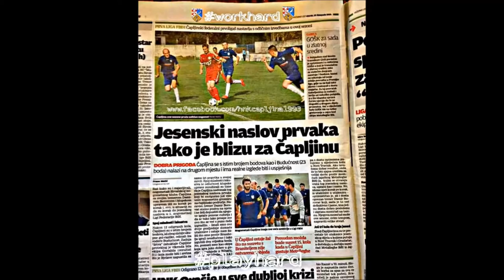Himna HNK Čapljine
Mi smo nikli podno Gradine mi smo ponos naše Hercegovine !

Iznad svih Čapljina !